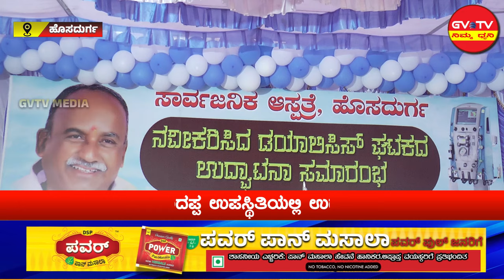ಹೊಸದುರ್ಗ-ನವೀಕರಿಸಿದ ಡಯಾಲಿಸಿಸ್ ಕೇಂದ್ರದ ಉದ್ಘಾಟನೆ